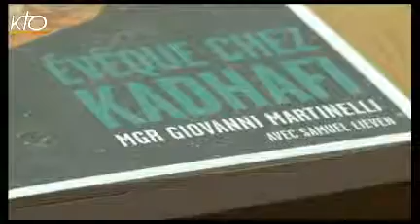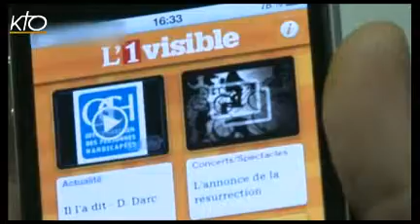A la source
Le 8 décembre 2011 à Paris le théâtre du Rond Point joue la première de " Golgota Picnic ", une pièce de théâtre qui " insulte la personne du Christ "  selon le diocèse de Paris. Quelles réponses les chrétiens apportent-ils  à ces provocations culturelles ? On en parle sur le plateau d'A la Source avec Laurent Dandrieu, rédacteur en chef à Valeurs Actuelles et Jean Pierre Denis, directeur de la rédaction de La Vie. Au sommaire également : la fête du 8 décembre, la Saint Nicolas, les chrétiens de Birmanie et la chronique de Mgr Jean-Michel Di Falco.